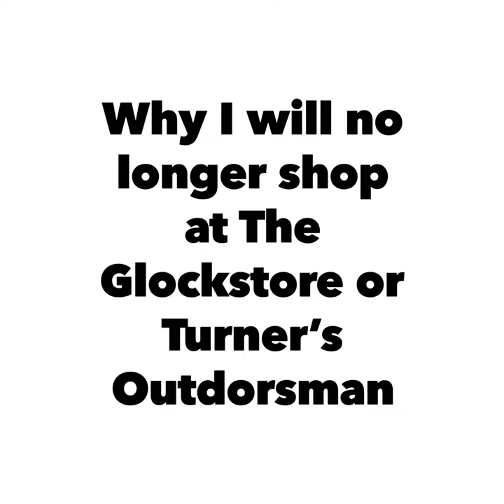Watch this if you plan on shopping at The Glockstore or Turner’s Outdoorsman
Just a whole lot of suck from these two stores. My time and money will be better spent at the local mom and pop shops.